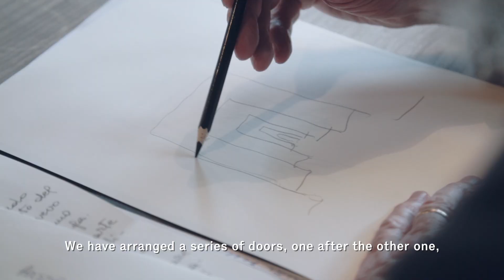Salone Del Mobile 2018 - Solid Lightness, stand design by Michele De Lucchi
"The proportions are not just harmony, they are the research
for the relationship between fullness and emptiness, light and
shadow, hidden and unveiled, ideal beauty and scars of time." Michele De Lucchi
Discover the concept behind Poltrona Frau's stand at Salone Internazionale del Mobile 2018.
"Le proporzioni non sono solamente armonia, sono la ricerca delle relazioni tra pieno e vuoto, luce e ombra, celato e svelato, bellezza ideale e cicatrici del tempo." Michele De Lucchi
Scopri il concept dello stand Poltrona Frau al Salone Internazionale del Mobile 2018.